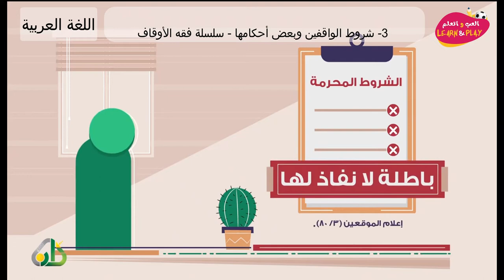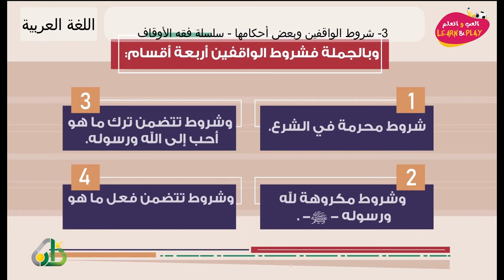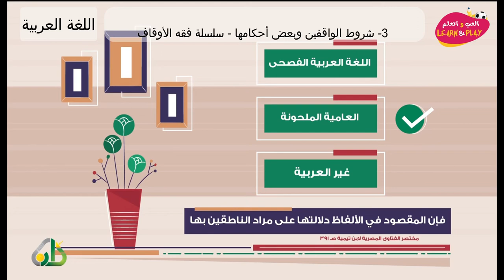3 شروط الواقفين وبعض أحكامها سلسلة فقه الأوقاف